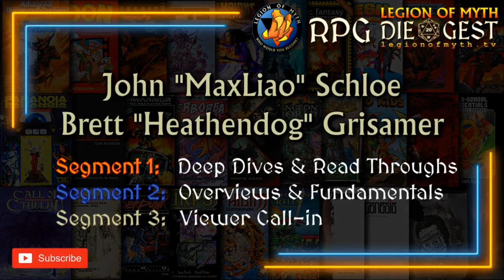Kevin Siembieda & Sean Owen Roberson [Palladium Books] - Part 1: Titan Robotics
Kevin & Sean join 🐲 RPG Die Gest 🐉 to help MaxLiao unbox his Titan Robotics package, talk about their GenCon plans, answer fan questions, and chat with us about all things Palladium Books!

Join us for an exclusive conversation with Kevin Siembieda and Sean Owen Roberson, the brilliant minds behind Palladium Books and Titan Robotics. In this video, we delve into their creative journey, discussing the iconic Palladium Megaverse, game design philosophy, and the exciting fusion of tabletop gaming and technology.

Kevin Siembieda, founder of Palladium Books, shares his insights into the world of tabletop role-playing games, while Sean Owen Roberson unveils the intriguing possibilities brought by Titan Robotics. From the captivating realms of Rifts® and Heroes Unlimited™ to the cutting-edge innovations of Titan Robotics, this discussion offers a unique glimpse into the past, present, and future of immersive storytelling.

• You can find Legion of Myth | RPG Die Gest on Facebook (Page & Group), Instagram, Locals, MeWe, TikTok, Twitter, and more; however, we rarely use social media. Join us on Discord for relevant updates and communication.